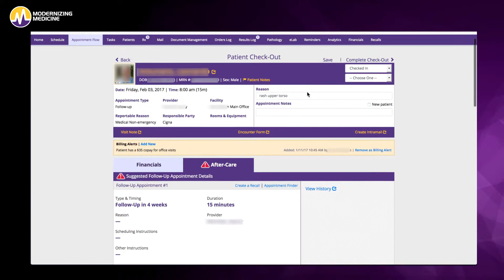A Deep Dive into Practice Management with Windsor Dermatology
unny Holman, Practice Administrator, at Windsor Dermatology shares how Modernizing Medicine's Practice Management solution has allowed them to dive deeper into their financial and clinical operations.

Here is a full transcription of the video:
The transition from our old practice management system to our new one has absolutely saved us time. We have been able to cut down on costs instead of just treading water all the time. We can now focus on diving deeper within each department. Say our A/R - what can we do in billing to take it to the next level? Our clinical operations, what can we do to make the patient experience better. We can start to focus on patient service. How can we elevate it, rather than just worrying about, “Did we get all the charges? Did everything match? Are we four days behind?” Whereas now, we’re up to the minute. It’s great.